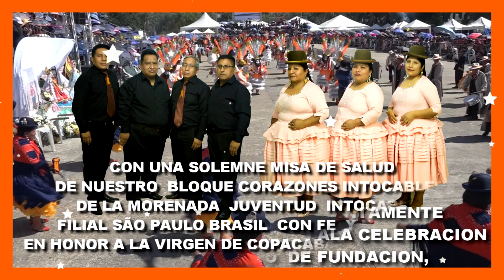INVITACION 19 DE OCTUBRE 2019 4TO. ANIV. POD. BLOQUE CORAZONES INTOCABLES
INVITACION  19  OCTUBRE  2019  SÃO PAULO BRASIL
4TO. ANIVERSARIO DEL PÓDEROSO  BLOQUE
CORAZONES INTOCABLES
DE LA FRATERNIDAD  VERDADEROS JUVENTUID INTOCABLES FILIAL SÃO PAULO BRASIL
GESTION 2019
GABINO HUANCA – EUGENIA LUCAS DE HUANCA
FLITZ CESAR COSME – MARY HUITO DE COSME
FERNANDO CHOQUE LOAYZA  - SRA. MADRE PASCAUALA LOAYZA MARQUES
EDGAR GOMEZ SILVESTRE – BETTY TANCARA DE GOMEZ
SALUDAN A UDTEDES MUY ATTENTAMENTE Y SE COMPLACEN EN INVITARLES ALA CELEBRACION
DEL 4TO. ANIVERSARIO  DE FUNDACION  , CON UNA SOLEMNE MISA DE SALUD
 DE NUESTRO  BLOQUE CORAZONES INTOCABLES  DE LA MORENADA  JUVENTUD  INTOCABLES
 FILIAL SÃO PAULO BRASIL  CON FE  Y HUMILDAD EN HONOR A LA VIRGEN DE COPACABANBA  Y URKUPIÑA
QUE SE EFECTUARA EL DIA 19 DE OCTUBRE  A HORAS 17:00 PM
EN EL SALON  DE FIESTAS  SPACE CLUB   UBICADO EN LA AV. GUILLERME COTCHING  482 VILA MARIA
PARINOS DEL GRUPO
JUAN BAUTISTA QUISPE – NANCY VERA  DE BAUTISTA
PADRINOS DE BANDA
ANGEL VARGAS POMA – LUCY M. BOSQUES DE VARGAS
PADRINOS DE DECORACION
CRISTIAN LUNA ULO – JHANET  TANCARA DE LUNA
PADRINOS DE BOLO
MARIA A. MAYTA
PADRINBOS DE PLAQUETA Y FAXAS
JUAN RENE CALLE – MARLENE TANCARA DE CALLE
MADRINA - AGUSTINA MAYTA MITA
RECIVIENTES 2020
RUBEN G. AGUILAR – EPIFANIA E. QUISPE DE AGUILAR
SHEYLA QUISPE CURO – MARY A. MAYTA
BLOQUES DE LA FRATERNIDAD
BLOQUE NUEVA ELEGANCIA ZONA EL ESTE  - BLOQUE INTERLAGOS
BLOQUE AROMA  - BLOQUE ROSAS DE VIACHA – BLOQUE CORAZONES INTOCABLES
BLOQUE COMPADRES Y COMADRES INTOCABLES – BLOQUE TROPA LOCA  - BLOQUE ELEGANTES INTERLAGOS
BLOQUE  TATA SANTIAGO – BLOQUE SANTA CECILIA
FRATERNIDADES INVITADAS FILIALES EN SÃO PAULO BRASIL
FRATERNIDAD BOLIVIA CENTRAL
FRATERNIDAD CULTURAL SEÑORIAL ILLIMANI  FILIAL  SAO PAULO BRASIL
FRATERNIDAD FANATICOS DEL FOLKLORE  FILIAL SÃO PAULO BRASIL
FRAT. SOCIEDAD FOLKLORICA DE MORENOS LA PAZ MARAVILLA  DEL  MUNDO FILIAL SÃO PAULO BRASIL
- CAPORALES KANTUTA BOLIVIA  - CAPORALES SAN SIMON - CAPORALES MI VIEJO SAN SIMON
SALAY COCHABAMBA FILIAL BRASIL - SALAY BOLIVIA - SALAY  TIRAQUE  -
SALAY  PASION BOLIVIA  USA  -  SALAY  TUKUYPAJ
 TINKUS WAYNA LISOS  BOLIVIA  -  TINKUS SAN SIMON   - TINKUS JAIRAS
SAYA AFRO BOLIVIANO  - HUAYCHEÑOS DE CORAZON
FRAT. COCHABAMBA  MAILLAPIPIS
- COMUNIDAD AUTOCTONA VIENTOS DEL ANDE – DIABLADA 10 DE FEBRERO
DIABLADA CIRCULO CULTURAL FOLKLORICO URUS-BRASIL
ESTAREMOS AMENIZADOS POR  LOS MEJORES GRUPOS  DE SÃO PAULO BRASIL
BANDA UNION TROPICAL DE SÃO PAULO BRASIL .
GRUPO FOLKLORICO AÑORANDO BOLIVIA .
 GRUPO DELIZAMAN DEL AMOR
Y TODA LA ATENCION  DEL  GRUPO DE GARZONES JUVENILES ACADEMICOS BAR
AQUIENES NO PODEMOS HACERLE LLEGAR LA TARJETA DE INVITACION
LES HACEMOS EXTENSIVA   MEDIANTE LA PRESENTE
INVITAN  LA GESTION 2019
COBERTURA DE  FOTOS Y VIDEO  LEOPRODUCCIONESBRASIL
SÃO PAULO BRASIL SEPTIEMBRE  2019